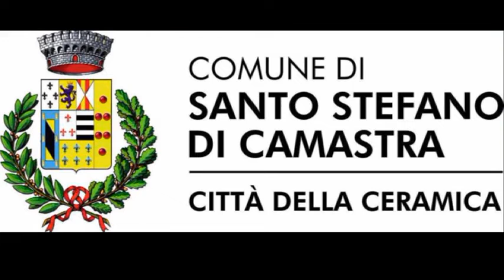LA TRAVIATA di G. Verdi - 11 agosto 2022, ore 21,00 - S. Stefano di Camastra (ME)